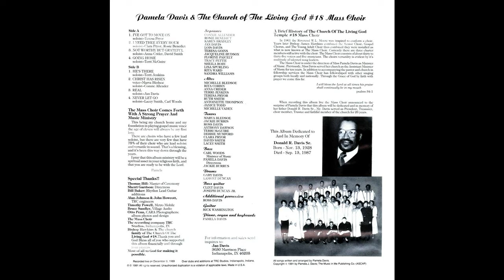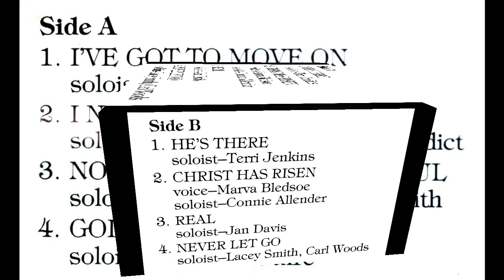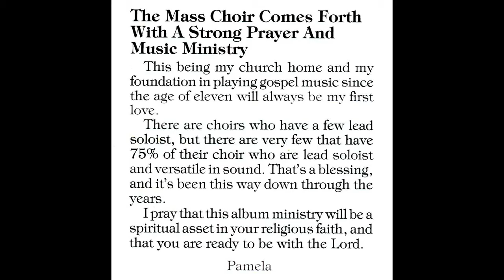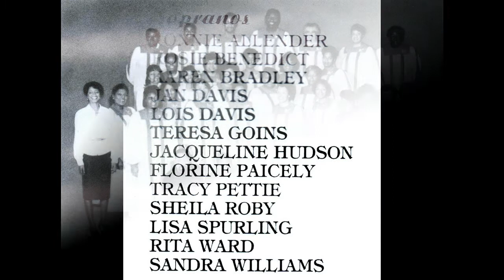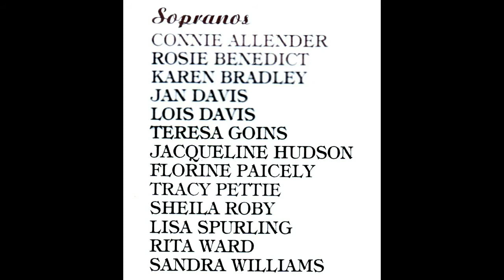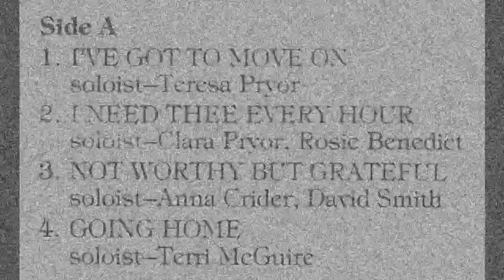"Real" Pamela Davis & The Church Of The Living God #18 Mass Choir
This is track 7 from the 1991 album entitled "Pamela Davis & The Church of The Living God #18 Mass Choir".

Lead by Janice Davis
Written by Pamela Davis-Goodacre